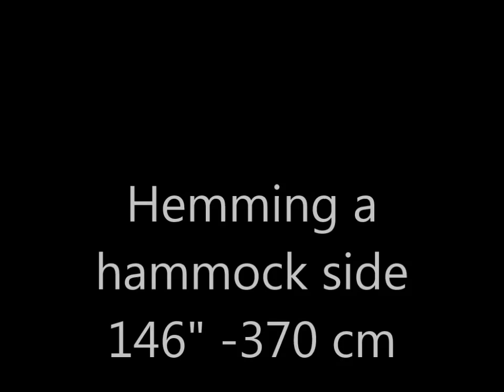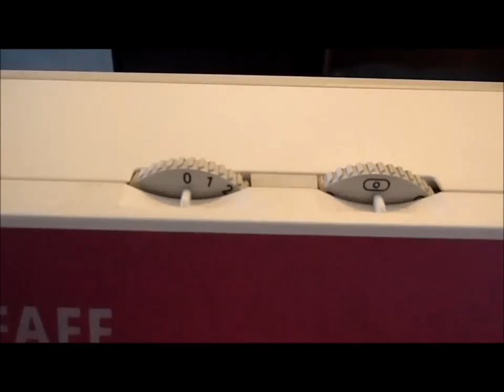Hemming a hammock side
Made from 0,8mm thick aluminium from a local DIY shop.
The hem it makes is 12mm wide.
Everything is handmade with hand tools.
Its folded using the same technique as you can see in my other hem video. The only difference is the angles.